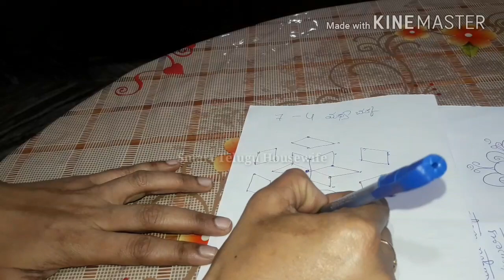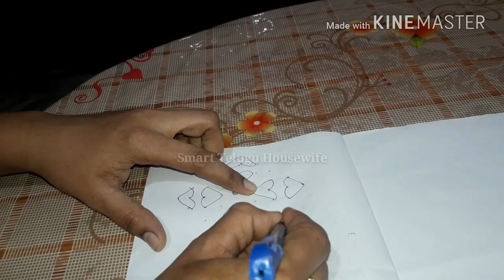SIMPLE RANGOLI DESIGNS OR MUGGULU FOR BEGINNERS|DAILY RANGOLI|SMALL MUGGULU|SIMPLE KOLAM DESIGNS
PLEASE WATCH MY YOUTUBE CHANNEL SMARTTELUGUHOUSEWIFE FOR BEAUTYTIPS, HEALTHTIPS, KITCHENTIPS, RECIPES, ROUTINE, DIML, VLOG, CLEANINGTIPS, ORGANIZATION, FITNESS, YOGA, WEIGHTLOSS TIPS&MANY MORE.

FREE MUSIC FROM BELOW CHANNELS WAS USED IN SOME OF THE VIDEOS.